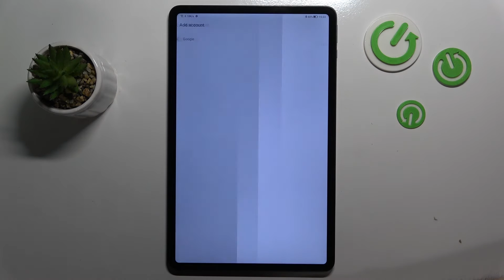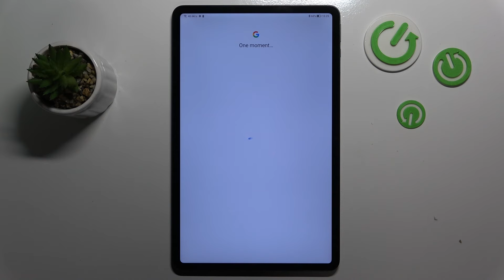How to Enable Parental Control on HONOR Pad 8?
Find out more:
Ensure a safe and secure digital environment for your children by learning how to enable parental control features on your HONOR Pad 8. In this tutorial, we'll guide you through the steps to set up and customize parental control settings, allowing you to manage and monitor your child's online activities effectively. From restricting access to specific apps and content to setting screen time limits, mastering parental controls empowers you to safeguard your child's digital well-being on your HONOR Pad 8.

What are parental control features, and why are they important for devices like the HONOR Pad 8?
Can you explain the benefits of enabling parental control on the HONOR Pad 8 for families and caregivers?
Is enabling parental control a straightforward process on the HONOR Pad 8, or are there specific steps users need to follow?
What types of controls and restrictions can parents set up using parental control features on the HONOR Pad 8?
How does enabling parental control contribute to creating a safer and more controlled digital environment for children on the HONOR Pad 8?